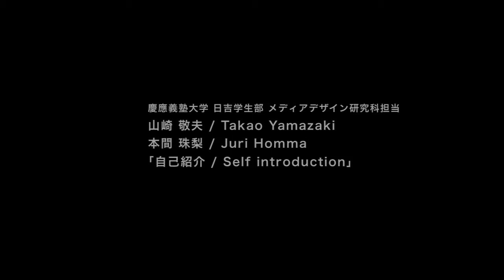自己紹介 / Self introduction - 日吉学生部 メディアデザイン研究科担当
慶應義塾大学大学院メディアデザイン研究科